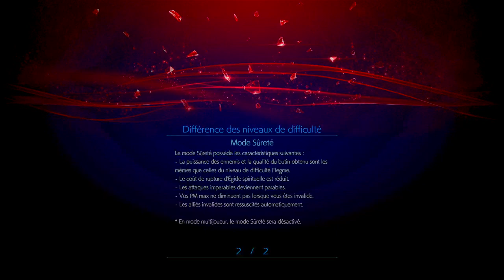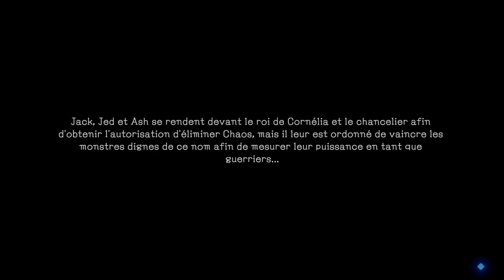Stranger of Paradise Let's Play #1 ( rediff )